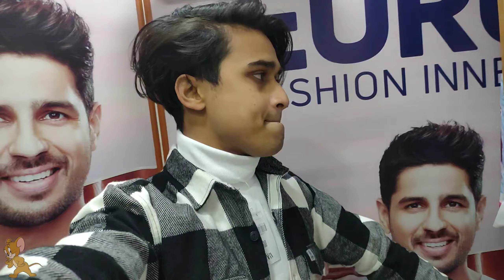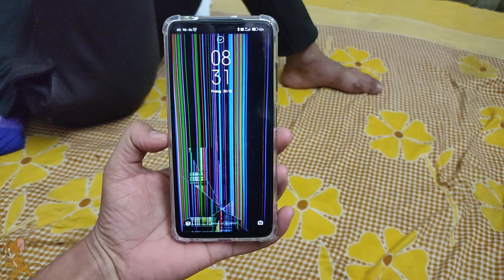aj bhaiya ne gift Diya 😊🎁 || vlog jerry vlog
apke Bhai ko follow karna 😊

my Instagram I'd (aryan_jerry)

guys apko challenge dane ko bola tha toh jaldi se comments me likh do 😅

daily lifestyle vlogging hy simple vlog.

ARYAN from West Bengal, Kolkata (India)

khush rahiye aur pyaar batiye

2023 sal apka accha Jaya hope you guys 😊